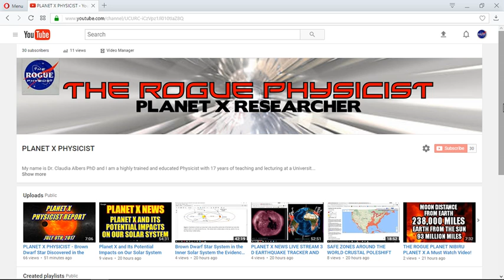OUR PHYSICIST HAS A NEW YOUTUBE CHANNEL